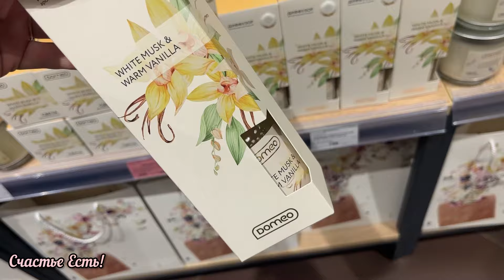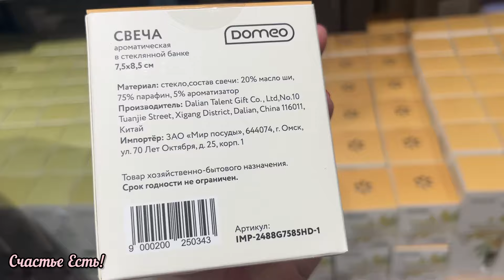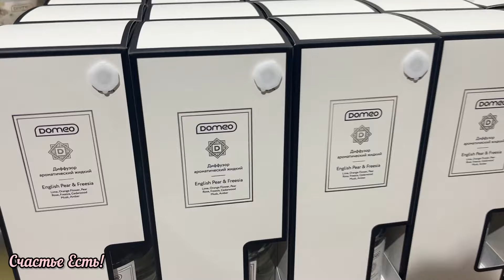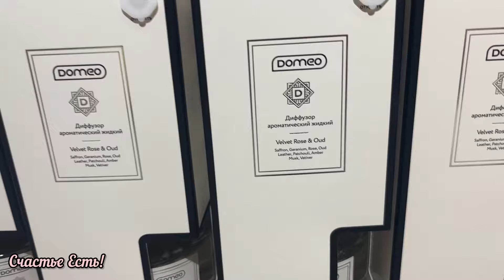🌺❤️🌸8️⃣МАРТА В ДОМАРКЕТ🐈💐💐💐замечатльные варианты подарков🧚‍♀️💝